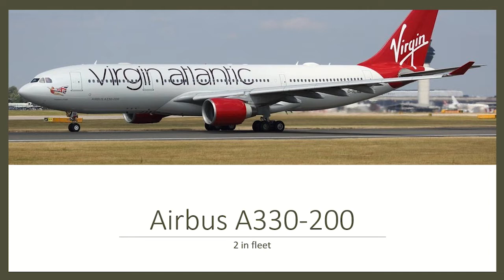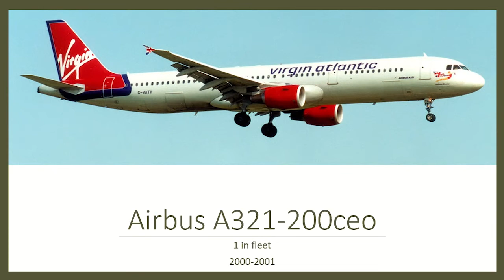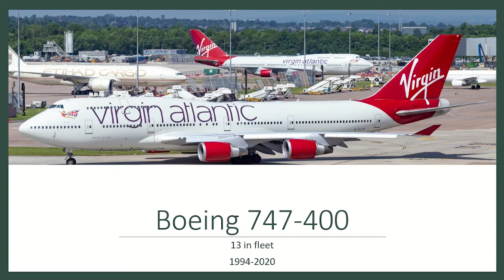The Fleet of Virgin Atlantic Airways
This week we are looking at the past, present and the future fleet of the first airline Sir Richard Branson and Virgin founded, Virgin Atlantic Airways

Video music - Virgin Atlantic Airways boarding music

© James Broome-Isa: Trip Reports 2022

This video is the property of James Broome-Isa: Trip Reports and may not be used for any purpose without prior permission.